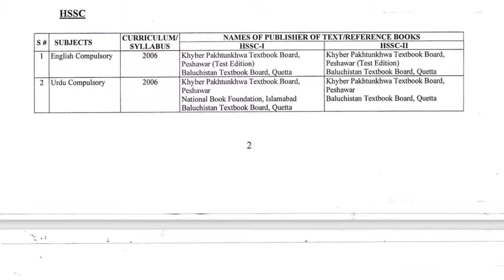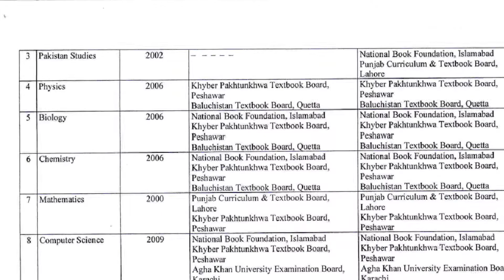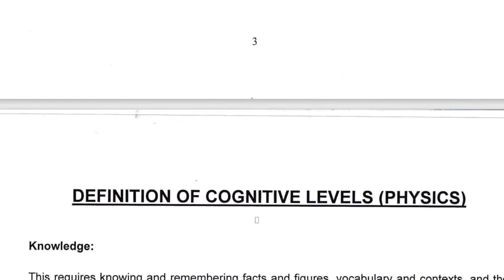New Books HSSC Class 11 and 12th | FBSE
Fbise New Books SSC HSSC 2023 onwards Complete details

Recently, the federal board has announced the Students Learning Outcomes for SSC and HSSC Exams 2023. So, SSC and HSSC 2023 exams will be SLOs based instead of textbook-based exams. Thus, FBISE will prepare the question paper according to SLOs given in the curricula rather than the textbooks. However, the federal board will upload the Students Learning Outcomes (SLOs) for SSC and HSSC Exams 2023 soon.

The board has issued the list of suggested reference material with details such as subject, published date, and other details. However, the FBISE permitted the institutes to other reference material for the exams that will be according to the SLOs.

The Federal board stated that this practice would help the students to create new abilities, critical thinking, and a lasting passion for learning.

Visit the links for further details and information regarding the FBISE, SLOs Based Exams at SSC and HSSC levels.

Complete details of books for Matric FSC